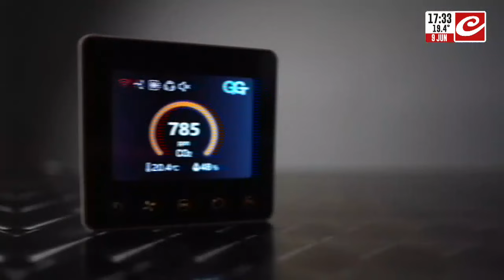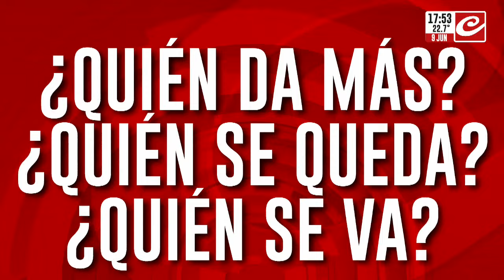El Run Run del Espectáculo (9/6/2024 - 2° parte)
Con la conducción de Lio Pecoraro y la participación de Naanim Temoiko, Sandra Domínguez, Adriana Aguirre y Rául Martorel.